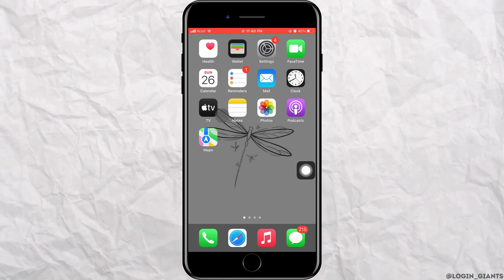How To Turn Off iPhone If Screen Is Frozen (FULL GUIDE)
📴📱 Frozen Screen Solution: Full Guide to Turn Off Your iPhone!

Encountered a frozen screen on your iPhone and can't use it normally? Don't worry! Our complete guide offers you the simplest solutions to turn off your iPhone, even when the screen is unresponsive. Get your device back to working condition in no time!

In this tutorial:
0:00 - Introduction
0:05 - Steps to Turn Off an iPhone with a Frozen Screen

A frozen iPhone screen can be a source of frustration, but there are effective ways to resolve this issue. We cover different methods suitable for various iPhone models, ensuring you can safely turn off and restart your device, regardless of the model you own.

Join us as we guide you through each step to turn off your frozen iPhone. Let’s solve this common problem together and restore your phone's functionality!